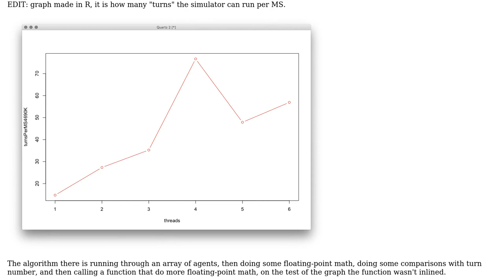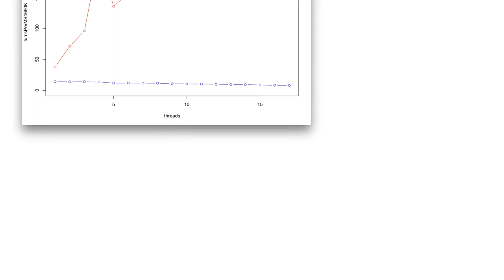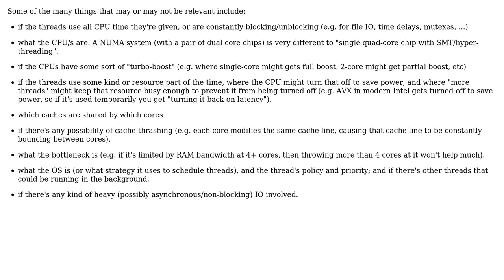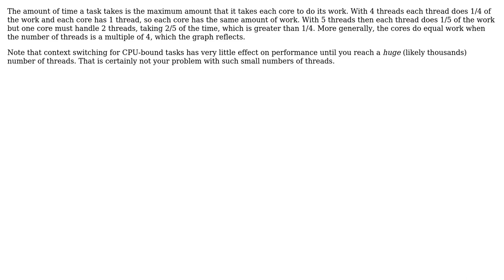Why running threaded algorithms with exact number of cores the machine has, is faster than...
Software Engineering: Why running threaded algorithms with exact number of cores the machine has, is faster than anything else?

With thanks & praise to God, and with thanks to the many people who have made this project possible! | Content (except music & images) licensed under CC BY-SA | Music | Images & others | With thanks to user speeder user Reinstate Monica user Louis Somers user Brendan and the Stack Exchange Network Trademarks are property of their respective owners. You are responsible for your own actions.